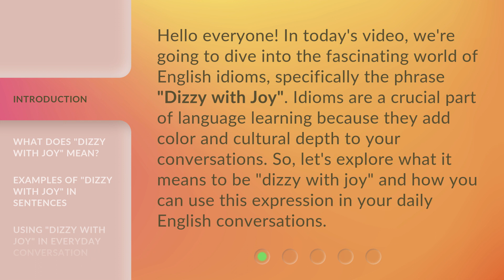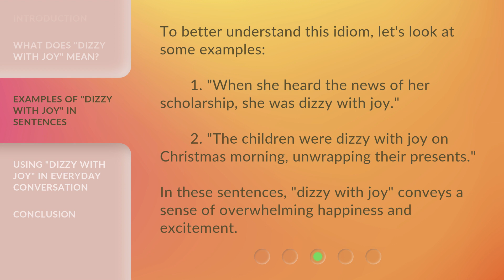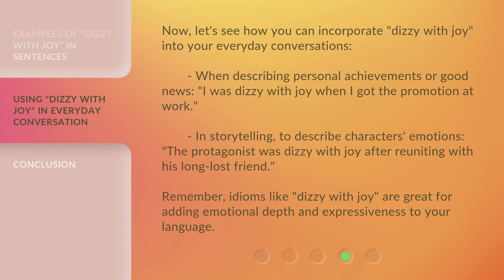Dizzy with Joy: Understanding Idiomatic Expressions in English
Dizzy with Joy: Unlocking English Idioms • Join us on a whirlwind journey as we unravel the fascinating world of idiomatic expressions in English. From 'dizzy with joy' to 'raining cats and dogs,' discover the hidden meanings behind these phrases that make the English language truly unique. Get ready to have a blast while expanding your language skills!

00:00 • Introduction - Dizzy with Joy: Understanding Idiomatic Expressions in English
00:37 • What Does "Dizzy with Joy" Mean?
01:11 • Examples of "Dizzy with Joy" in Sentences
01:37 • Using "Dizzy with Joy" in Everyday Conversation